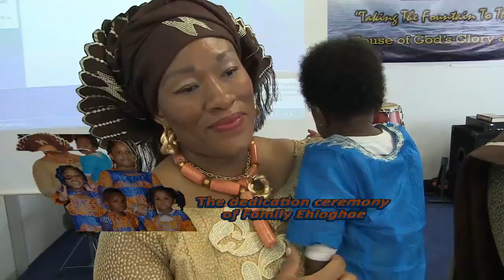Family Ehioghae Dedication ceremony and 2nd Birthday celebration #2